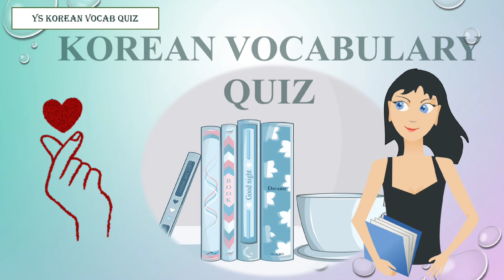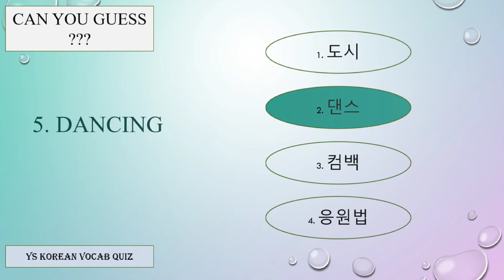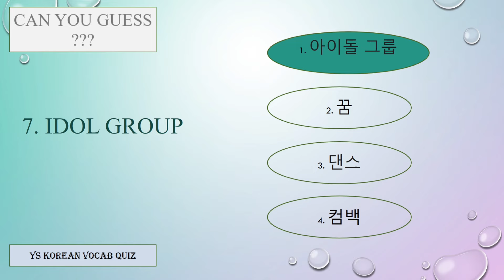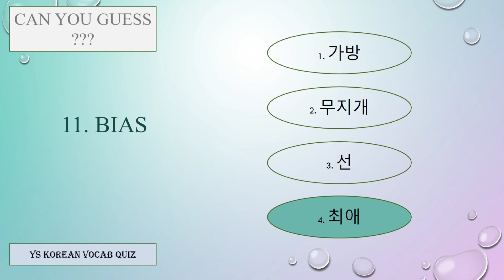Korean vocabulary for beginners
Korean vocabulary quiz with answers